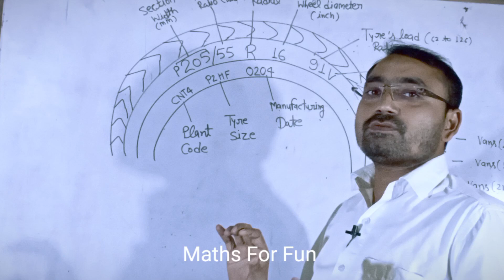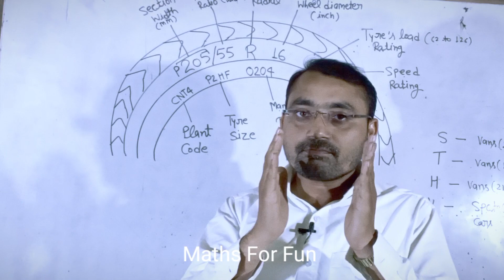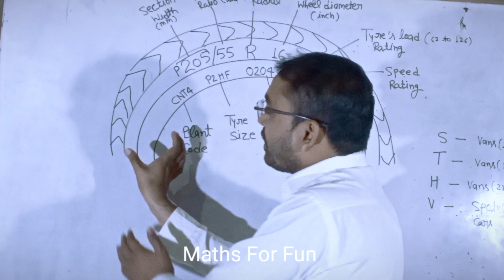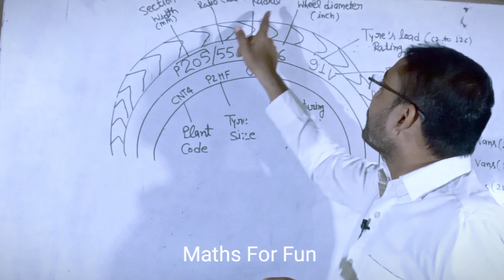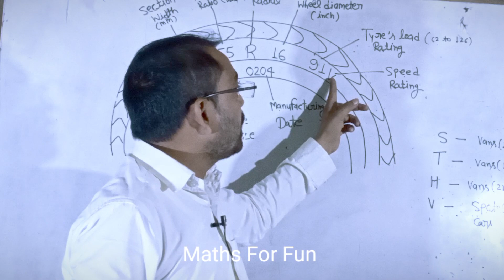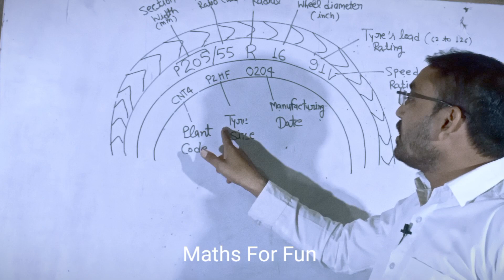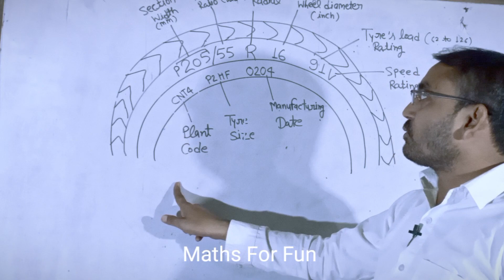गाड़ियों के टायर के बारे में पूरी जानकारी | Facts About Tyres | By Maths For Fun | Peeyush Sir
We know that tyres are made of rubber and hundreds of other compounds. The color of natural rubber is white. The first rubber tyres were originally white in color until a compound called carbon black was added to rubber during the manufacturing process. Carbon black radically increased the tensile strength and durability of the tyres and changed the color of the tyres to black.

Can you think of tyres as the coating on a wheel? The same logic is used to derive the term “tyre”. Tyre is an abbreviation for “dress”, which means dress for the wheel.